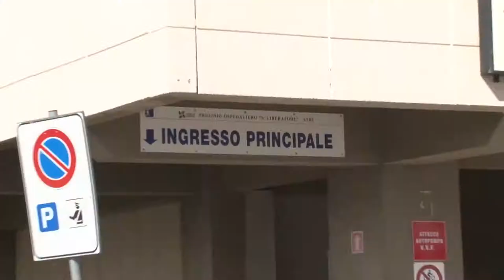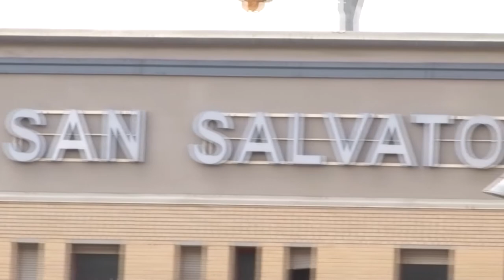Sanità: L’Abruzzo perde posizioni sui Lea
Critiche arrivano alla gestione sanitaria della Giunta Regionale da parte del capogruppo Pd Silvio Paolucci che denuncia un arretramento dell’Abruzzo sui Livelli Essenziali di Assistenza